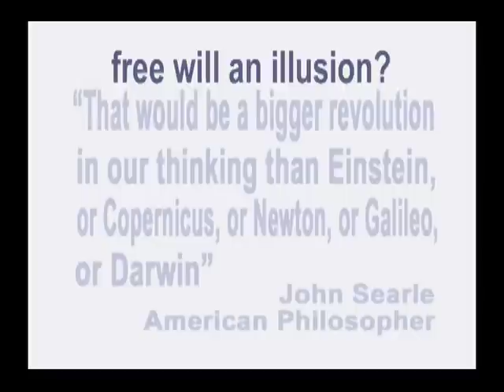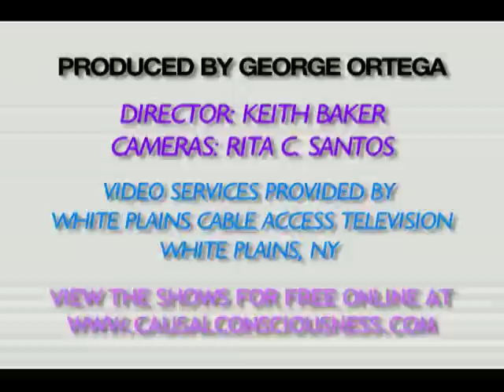96. Review of Sam Harris's Free Will, Part III